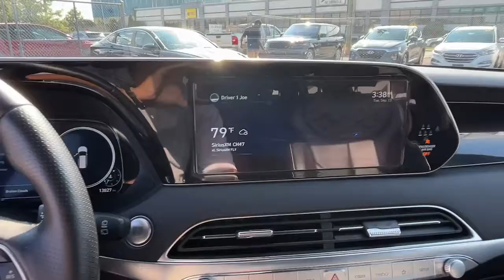2022 Hyundai Palisade Stamford, Greenwich, Norwalk, Darien, Fairfield, CT U8520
SIERRA BURGUNDY Used 2022 Hyundai Palisade available in Stamford, Connecticut at Stamford Hyundai. Servicing the Greenwich, Norwalk, Darien, Fairfield, CT area.
2022 Hyundai Palisade Calligraphy AWD - Stock#: U8520 - VIN#: KM8R7DHE2NU391979

Stamford Hyundai
85 Magee Ave

CARFAX 1-Owner. EPA 24 MPG Hwy/19 MPG City! Calligraphy trim. Heated Leather Seats, Moonroof, Nav System, Third Row Seat, Rear Air, All Wheel Drive, Power Liftgate, Aluminum Wheels, CARPETED FLOOR MATS, Quad Bucket Seats AND MORE!br /br /KEY FEATURES INCLUDEbr /Leather Seats, Third Row Seat, Navigation, All Wheel Drive, Quad Bucket Seats, Power Liftgate, Rear Air, Heated Driver Seat, Heated Rear Seat, Cooled Driver Seat, Cooled Rear Seat, Back-Up Camera, Premium Sound System, Satellite Radio, iPod/MP3 Input. Rear Spoiler, MP3 Player, Rear Seat Audio Controls, Keyless Entry, Remote Trunk Release. br /br /OPTION PACKAGESbr /CARPETED FLOOR MATS. Hyundai Calligraphy with SIERRA BURGUNDY exterior and BLACK interior features a V6 Cylinder Engine with 291 HP at 6000 RPM*. br /br /BUY WITH CONFIDENCEbr /CARFAX 1-Owner br /br /BUY FROM AN AWARD WINNING DEALERbr /Stamford Hyundai is a digital, interactive dealership that is the Hyundai Eastern Region #1 service satisfaction Hyundai Dealer in the district two years running. We believe in transparency for our clients and feel that when our customers are educated about their purchase from availability, total brand value and finance options it is easy to say Yes to Hyundai. Combine this with our exceptional customer service and convenient online purchase process; it is easy to say Yes to Stamford Hyundai! br /br /Mileage may be higher due to test drives or if vehicle is/was a loaner vehicle. Horsepower calculations based on trim engine configuration. Fuel economy calculations based on original manufacturer data for trim engine configuration. Please confirm the accuracy of the included equipment by calling us prior to purchase. br /